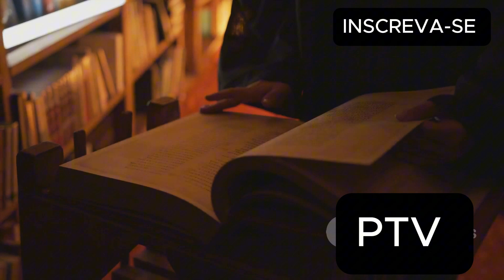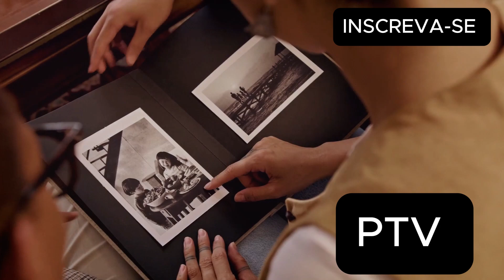NÓS NÃO TEMOS ALMA!!!